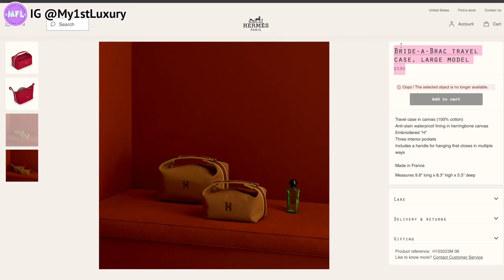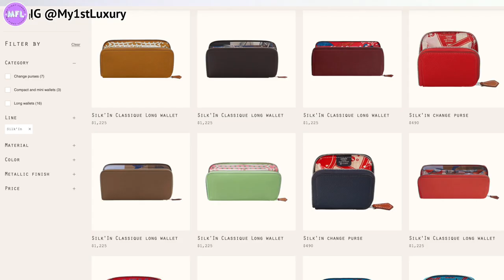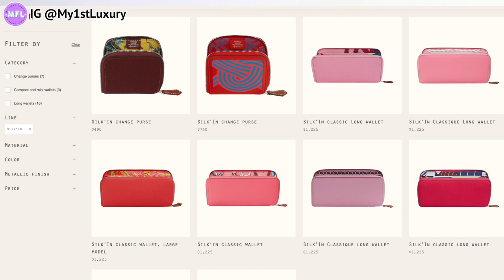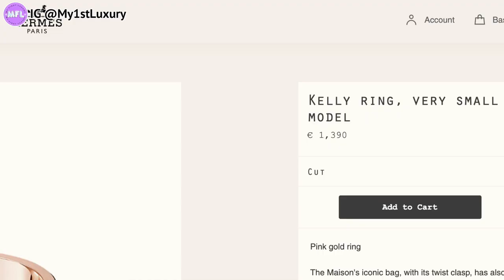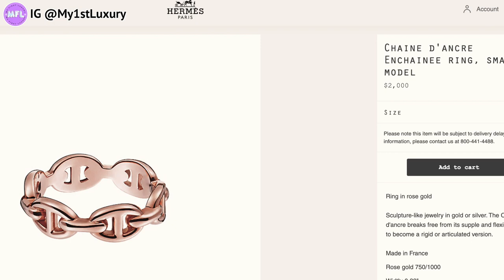10 BEST HERMÈS PRODUCTS UNDER $2,000 - These Are Worth It! | My First Luxury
In this video we’ll take a brief look in what I believe are the 10 best pieces from Hermès under $2,000.
$2,000 can be a lot of money but it can also be gone in a whim. Especially when it comes to our favorite orange brand, Hermès, $2,000 suddenly seems somewhat limiting. But don’t panic, there is still plenty to choose from.
Personally, I believe that one should not indulge mindlessly but choose something that can provide a lot of use while retaining most or all of its value.

Let me know which Hermès items you would add to the list or which you disagree with in the comments below ⬇️⬇️